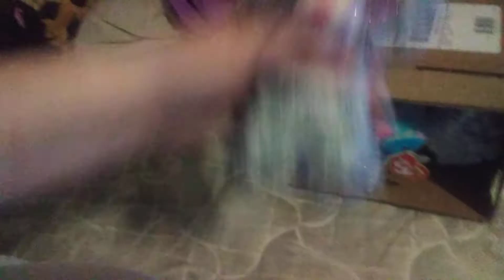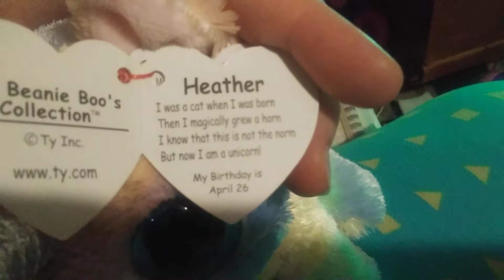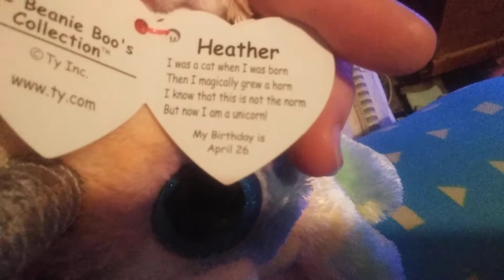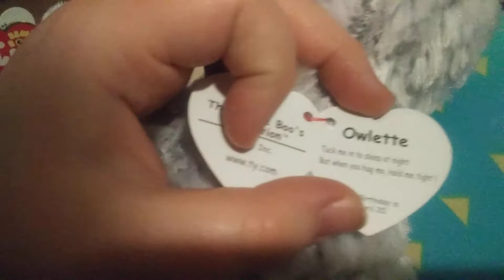I Got Beanie Boos Heather Helena and Owlette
Pheonix and Kiki Almost Got A Heather The Unicat Helena the Huskycorn and Owlette the Owl
I Do Not Own My Video And Audio Or Don't Blocked Or Removed My Video